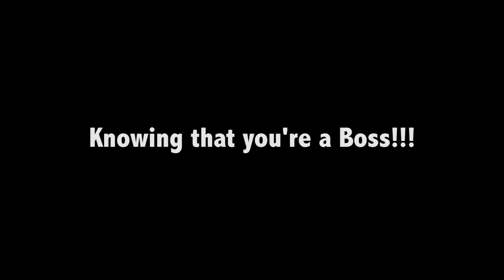Spiderman how to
Spiderman animated how to, including - how to parkour and catch the Hulk. He also thinks he is Deadpool and a Boss!